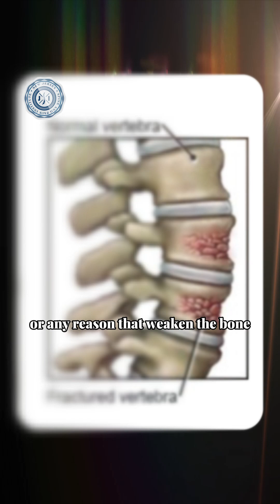Dr. Ibrahim Explains Vertebral Compression Fractures (VCFs)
Experiencing sudden, sharp back pain after a simple movement like bending down or lifting a grandchild? It might be more serious than you think.

In this video, Dr. Joseph Ibrahim of the New Jersey Spine and Pain Institute explains vertebral compression fractures (VCFs). Learn how these tiny fractures in your spine can occur from everyday actions, often linked to osteoporosis or weakened bones from aging or steroid use.

Don't dismiss persistent, sharp back pain as just a muscle strain. ✅ Early and accurate diagnosis can make all the difference in your treatment and recovery. At NJ Spine and Pain Institute, we offer minimally invasive treatments to help restore stability and provide significant pain relief.

If this sounds like something you or a loved one are experiencing, it's time to get answers.

Comfort Beyond Pain.

📍 Serving patients in:
Bayonne, NJ | Jersey City, NJ | Kearny, NJ